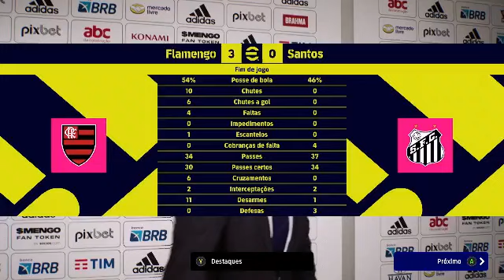eFootball™ 2023 Gameplay Flamengo Vs Santos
Fala galera tudo beleza ? Eu sou o João esse é o meu canal
aqui você encontra Gameplay de vários estilos de jogos
e novidades que rola no mundo dos games

✅ Ajude o canal sendo um inscrito
✅ Não esqueça de ativar as notificações
✅ Seja membro do canal por apenas 2,99

"Deus nunca esquece de você''

Val Gameplay

Pedal Educa